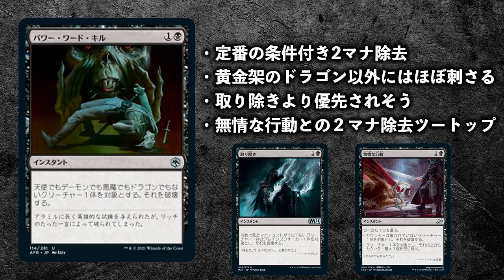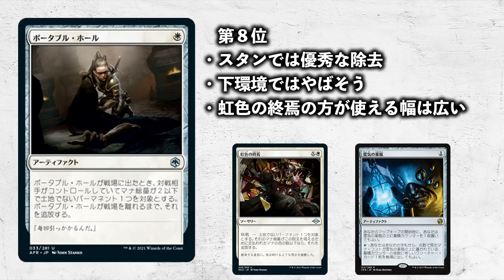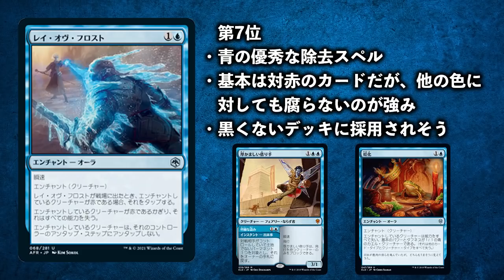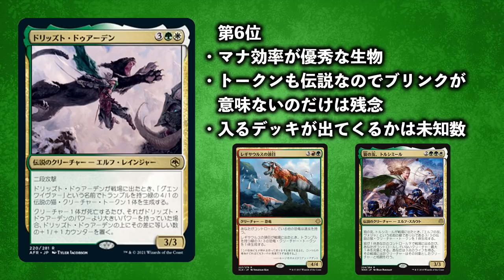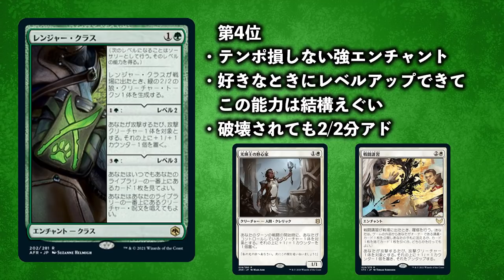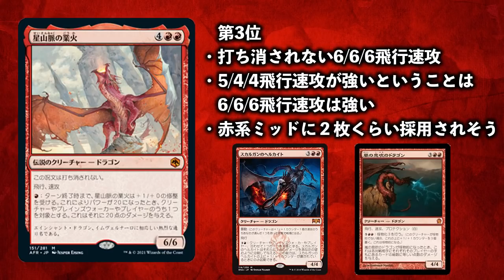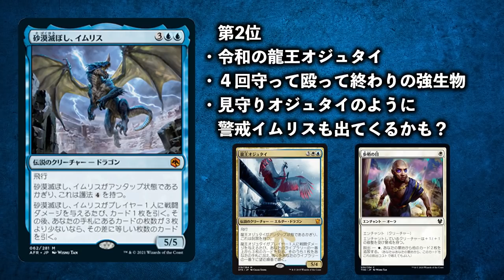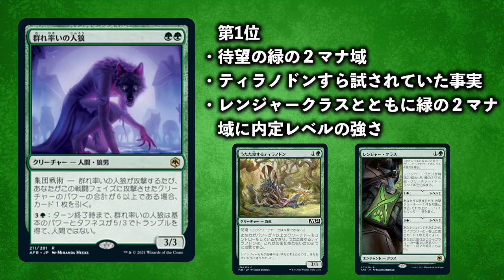【MTGアリーナ】新弾最強カードを探せ！フォーゴトンレルム探訪注目カードTOP10【MTG Arena/Magic The Gathering】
"ミシック帯で勝てる"をモットーにガチデッキを中心に紹介してます。
2021年1月シーズン、勝率85％でミシック達成(過去最高記録)。

自己紹介
2016年頃から競技イベントに参加開始。2019年までにGP二日目進出8回、マネーフィニッシュ2回、TOP16に1回のそのへんの元競技勢です。基本的に競技イベントにもオリジナルを持ち込むローグ大好き人間。

CPU: Intel Core i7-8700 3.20GHz
メモリ: 16GB
グラフィックボード: GeForce GTX1060 3GB

Music (よく使用しているもの)
Huma-Huma - Crimson Fly
KV - Bongo

ストリクスヘイヴン／Magic The Gathering／マジックザギャザリング／2021／MTGA

★Deck List